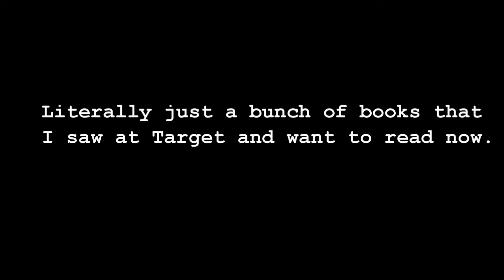Random Books I Want To Read | Target Edition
I literally went to Target and looked at books and this is a list of the ones that I liked best.